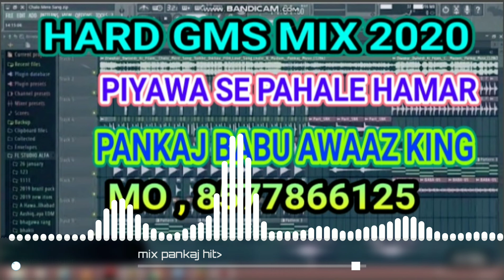PIYAWA SE PAHALE HAMAR RHALU - DJ SAGAR RATH [ FAST GMS MIX HARD ] PANKAJ BABU AWAAZ KING